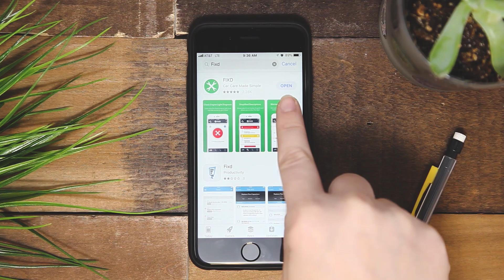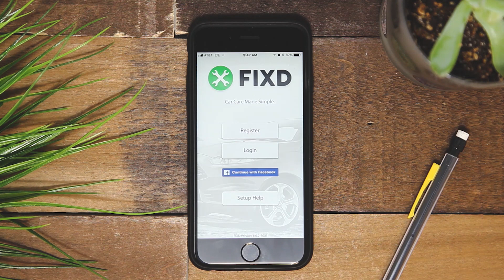Troubleshooting Solutions For FIXD Sensor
Having trouble connecting to FIXD? Find out what to do if your FIXD sensor is having connection issues.
The FIXD wireless bluetooth OBD2 scanner is compatible with all gas-powered cars made in 1996 or newer and diesels made in 2008 and newer with an OBD2 port. The free FIXD App works with iPhone and Android.

Don't have FIXD yet?

Still need help? Contact our support team ➡️

0:00 Troubleshooting your FIXD Sensor and FIXD App
0:06 Keep your FIXD App up to date on your smartphone
0:31 Turn on your Bluetooth
0:41 Disconnect your Wi-Fi
0:51 Unplug your FIXD Sensor form your vehicle’s OBD2 port
0:55 Start your engine
0:57 Wait a minute before plugging your FIXD Sensor back in
1:06 Contact our support team if the blue light does not flash when you plug in your FIXD Sensor
1:11 Connect to your FIXD Sensor in FIXD App
1:22 Happy and safe driving!